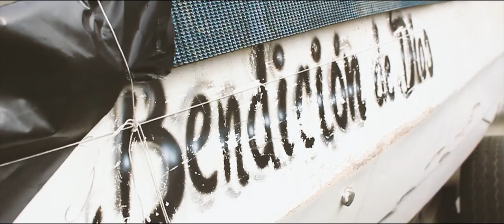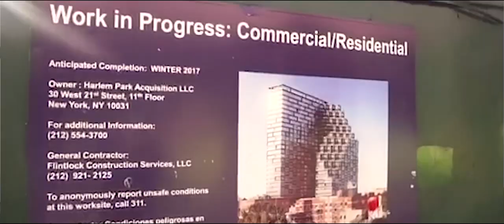Sincerity - I Am a Remnant ft. Jose Juan Paredes (SPOKEN WORD)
Featuring. Jose Juan Paredes (Percussion)
Mastered by Cellus Hamilton
Visual Production  (Ecuador) Rommel Superazul
Co- Visual Produccion (train scenes and construction scenes : NYC)  - Steven Pizarro

INSTAGRAM and TWITTER : @sinceritylyrics